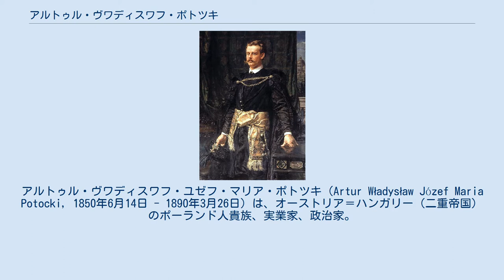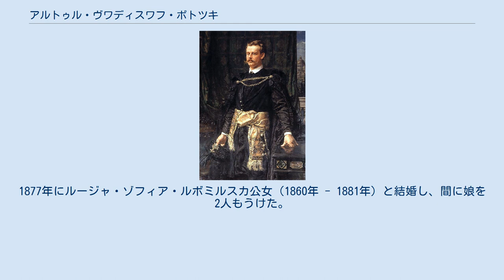アルトゥル・ヴワディスワフ・ポトツキ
アルトゥル・ヴワディスワフ・ユゼフ・マリア・ポトツキ（Artur Władysław Józef Maria Potocki, 1850年6月14日 - 1890年3月26日）は、オーストリア＝ハンガリー（二重帝国）のポーランド人貴族、実業家、政治家。
伯爵。
 アダム・ユゼフ・ポトツキ伯爵とその妻のカタジナ・ブラニツカ伯爵夫人の間の長男として、クシェショヴィツェで生まれた。
父方の曽祖父は小説家ヤン・ポトツキ、母方の曽祖父はヘトマンのフランチシェク・クサヴェリ・ブラニツキ、義理の叔父（母の妹の夫）は詩人ジグムント・クラシンスキ、従伯父はツィスライタニエン首相を務めた政治家アルフレト・ユゼフ・ポトツキ、弟はガリツィア総督のアンジェイ・カジミェシュ・ポトツキである。
 クラクフ、パリ、ブレスラウ（現在のポーランド領ドルヌィ・シロンスク県ヴロツワフ）で教育を受けた。
1881年にガリツィア王国議会議員となり、1889年に終身の帝国貴族院議員となった。
クラクフ政界における保守派の若手指導者であり、特に東ガリツィアの保守派閥（Podolacy）に支持基盤を持っていた。
ポトツキは経済関係の活動に熱心で、1887年のガリツィア全国ストライキの主導者であったほか、クラクフ農業経営者協会の会長やクラクフの勧業銀行の社長を務めた。
ルドルフ皇太子の友人の1人でもあった。
 ポトツキはクシェショヴィツェ、スタシュフ、ミェンジェフフ（Mędrzechów）、ビャワ・ツェルキェフ（現在のウクライナ領キエフ州ビーラ・ツェールクヴァ）の領主であった。
1877年にルージャ・ゾフィア・ルボミルスカ公女（1860年 - 1881年）と結婚し、間に娘を2人もうけた。